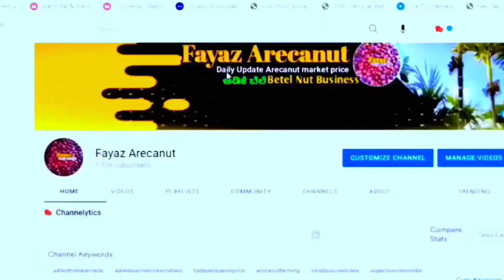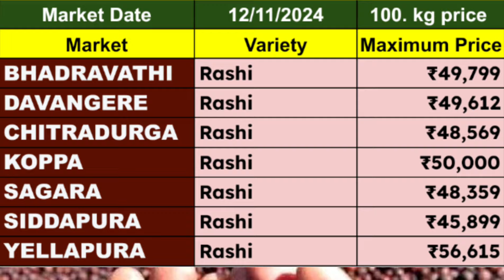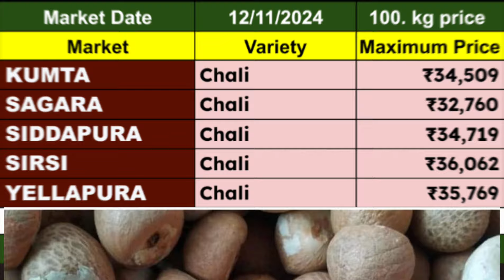Arecanut Price Today | 12/11/2024 | ಇಂದಿನ ಅಡಿಕೆ ಮಾರುಕಟ್ಟೆ ಬೆಲೆ - Shivamogga, Channagiri, Davanagere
Adike Market Rete Today in Karnataka, Supari Wholesale Price Today

Stay updated with today’s Arecanut market prices for 12 November 2024! Discover the latest rates from major Karnataka markets, including Shivamogga, Channagiri, and Davangere. Our daily updates provide essential insights for farmers and traders to stay informed about market trends.

Shimoga Arecanut Market Tender
Receive daily Shimoga Arecanut Market tender updates at 3:15 PM.